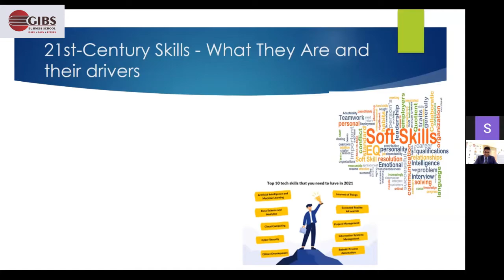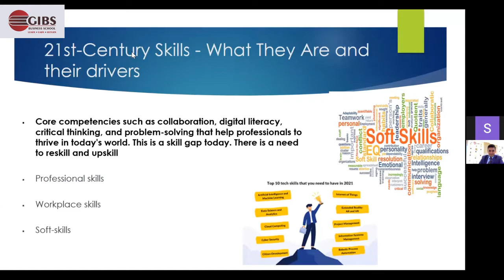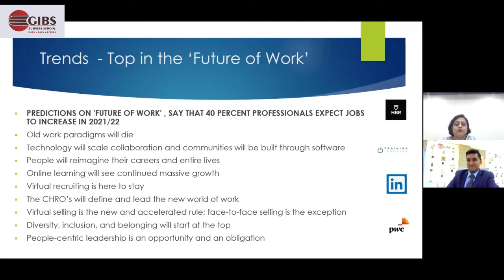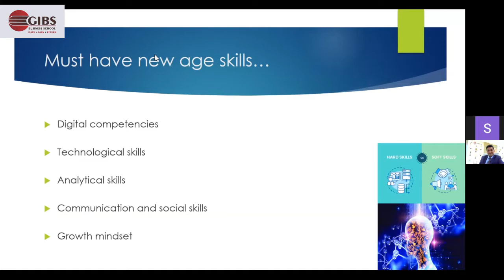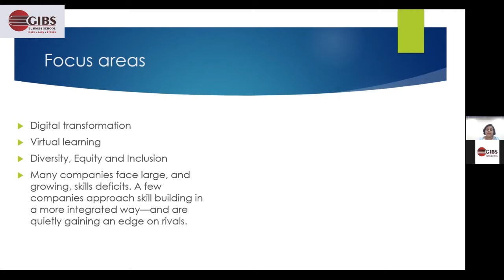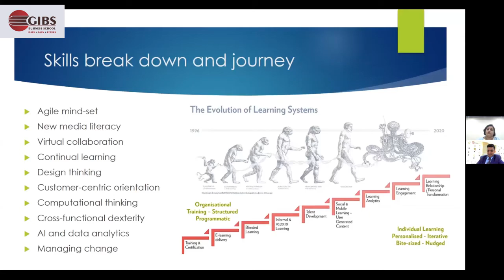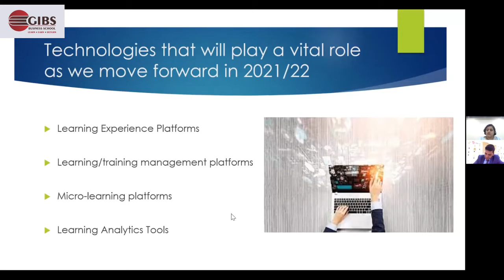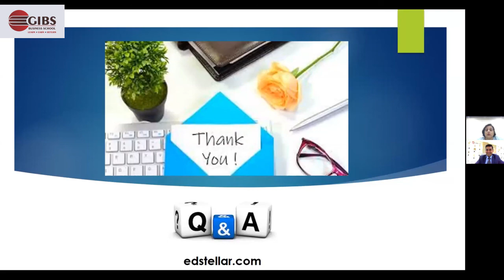💻 National Level Webinar on Learning & Developement | Ms.Smitha Srikanth | GIBS B-School, Bangalore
GIBS Business School has Hosted a National Level Webinar on 21st Century Skills in the world of Learning and Development by Ms.Smitha Srikanth (Chief of Strategy at Edstellar). She is a Learning and Development Consultant, Coach, Trainer, Facilitator, Behavioral assessment Expert(AC/DC), Competency mapping and development Expert, and the Director and Head of Training at FluenCy. She has worked with organizations like Syngene, Biocon, Capgemini, Emids, and more.
🗓️ 08 November 2021 (Monday) 🕔 05:00 pm

💻 Please follow us to get details on UPCOMING WEBINAR AT GIBS Business School.